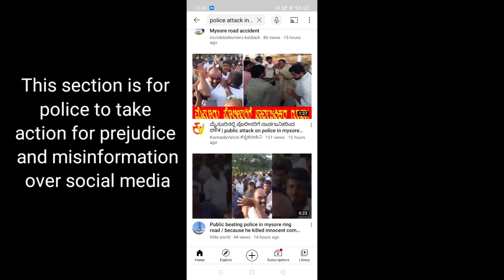public attack Traffic police for no fault in Mysore real story